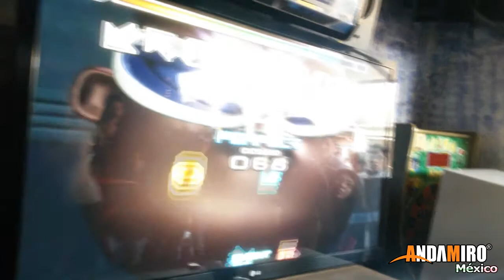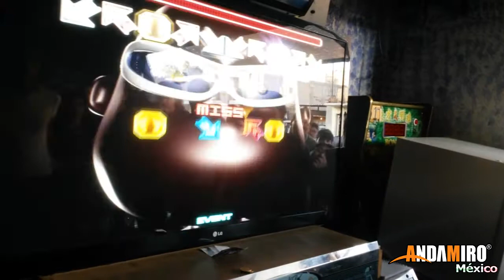Torneo Huachigames - 4° Lugar - Tuttis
4° Lugar Speed Varonil
Tuttis - Song: Claeaner D24
Torneo Huachigames